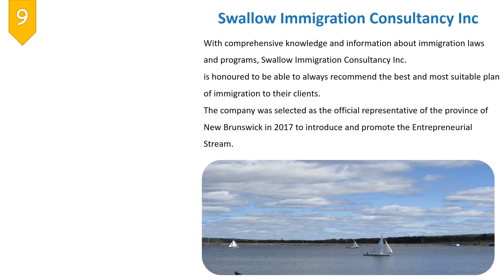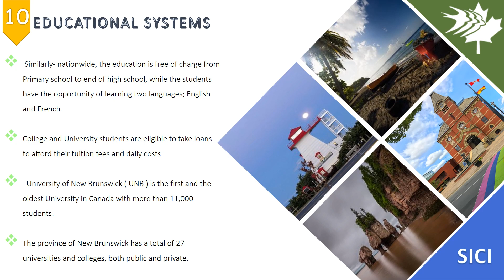Swallow Immigration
New Brunswick Skilled Worker Stream for Nurses and New Brunswick Business Immigration Stream seminars in Oman on 2022.